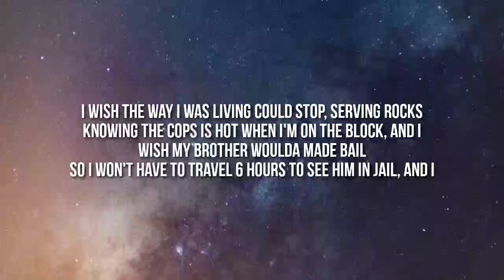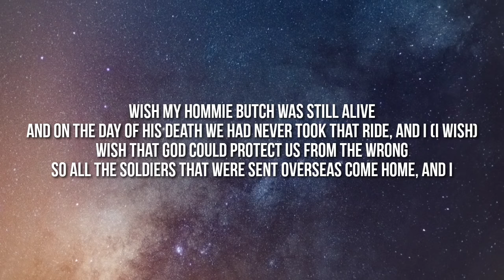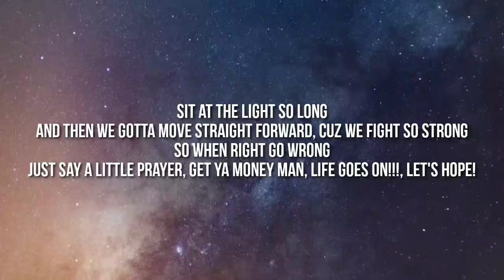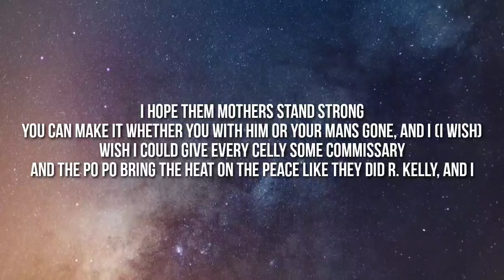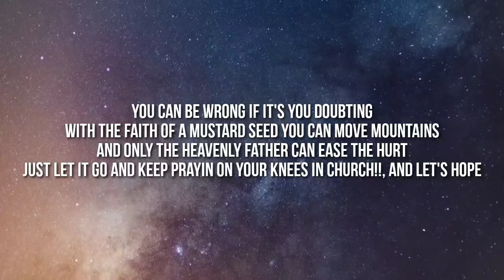Twista - Hope (Lyrics) "Though I'm hopeful yes I am hopeful for today" [TikTok Song]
Lyrics:

[Verse 1: Twista]
I wish the way I was living could stop, serving rocks
Knowing the cops is hot when I'm on the block, And I
Wish my brother woulda made bail
So I won't have to travel 6 hours to see him in jail, And I
Wish that my grandmother wasn't sick
Or that we would just come up on some stacks and hit a lick, And I (I wish)
Wish my homies wouldn't have to suffer
When the streets get the upper hand on us and we lose a brother, And I
Wish I could go deep in the zone
And lift the spirits of the world with the words within this song, And I (I wish)
Wish I could teach a could teach a soul to fly
Take away the pain out cha hands and help you hold them hi, And I
Wish My hommie Butch was still alive
And on the day of his death we had never took that ride, And I (I wish)
Wish that God could protect us from the wrong
So all the soldiers that were sent overseas come home
We would never break
Though they devastate
We shall motivate
And we gotta pray, all we got is faith
Instead of thinking about who gonna die to day
The Lord is gonna help you feel better, so you ain't gotta cry today
Sit at the light so long
And then we gotta move straight forward, cuz we fight so strong
So when right go wrong
Just say a little prayer, get ya money man, life goes on!!!
Let's HOPE!

[Chorus (Faith Evans)]
Though I'm hopeful, yes I am, hopeful for today
Take this music and use it
Let it take you away
And be hopeful! Hopeful and he'll make a way
I know it ain't easy but that's okay
'Cause we hopeful!

[VERSE 2 (Twista)]
I wish that you could show some love
Instead of hatin so much when you see some other people commin up (I wish)
I wish I could teach the world to sing
Watch the music and have 'em trippin of the joy I bring
I wish that we could hold hands
Listen instead of dissin lessons from a grown man, And I (I wish)
Wish the families that lack, but got love, get some stacks
Brand new shack and a lac' that's on dubs, And I
Wish we could keep achieving wonders
See the vision of the world through the eyes of Stevie Wonder, (you feel me) (I wish)
And I hope all the kids eat
And don't nobody in my family see six feet, (ya dig)
I hope them mothers stand strong
You can make it whether you with him or your mans gone, And I (I wish)
Wish I could give every celly some commissary
And the po po bring the heat on the peace like they did R. Kelly, And I
Wish that DOC could scream again
And bullets could reverse so Pac and Biggie breath again, (I wish)
That one day they could speak again
I wish that we only saw good news every time we look at CNN
I wish we could never get the blues
Wish I could bring back the people that died at E2*, (I wish)
I wish that we could walk a path, stay doin the right thing
Hustle hard so the kids maintain up in the game
Let's HOPE

[Chorus (Faith Evans)]
Cause we hopeful!

[VERSE 3 (Twista)]
Wish the earth wasn't so apocalyptic
I try to spread my message to the world the best way I can give it
We can make it always be optimistic
If you don't listen gotta live my life the best way that I can live it
I pray for justice when we go to court
Wish it was all good so the country wouldn't have to go to war
Why can't we kick it and just get em on
And in the famous words of Mr. King "Why can't we all just get along"
Hope we can find a better way to shop and please, And I
Hope we find a better way to cop a keys, And I
Wish everybody would just stop and freeze
And ask way are we fulfilling these downfalls and these prophecies
You can be wrong if it's you doubting
With the faith of a mustard seed you can move mountains
And only the heavenly father can ease the hurt
Just let it go and keep prayin on your knees in church!!
And let's HOPE

[Chorus (Faith Evans) X2]
Let it take you away,(let it take you away)
I know it ain't easy but that's okay. (i know it ain't easy)
Cause we hopeful!